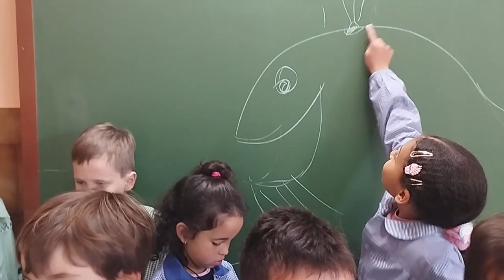Ballenas. CEIP Gesta. Asturias